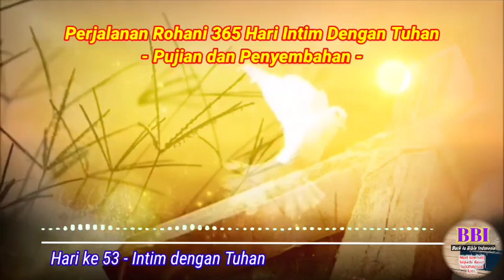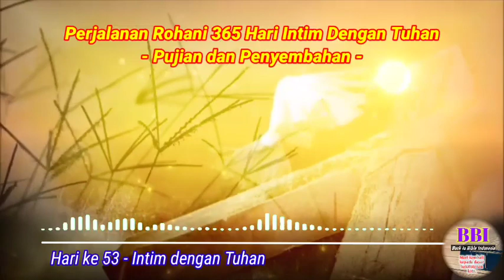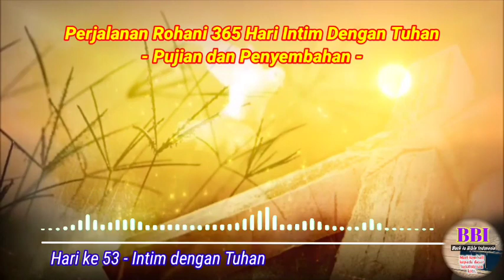Hari ke 53 - dari 365 Hari Intim dengan Tuhan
Lagu Pujian;

ROH KUDUS HADIR DISINI
MENGALIR DIBAIT SUCI
PERKARA AJAIB PUN TERJADI
KUASA MUJIZAT NYATA
KARNA ROH ALLAH SEDANG BEKERJA

Reff :

DAN TIADA YANG SUKAR
BILA ROH ALLAH TURUT BEKERJA
TIADA YANG MUSTAHIL
BAGI ORANG PERCAYA
DIANTARA KITA